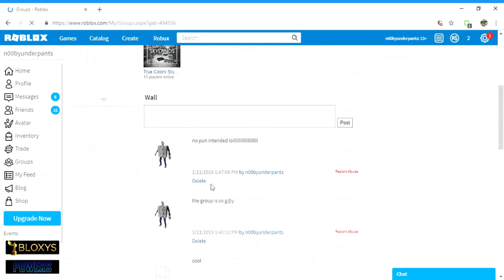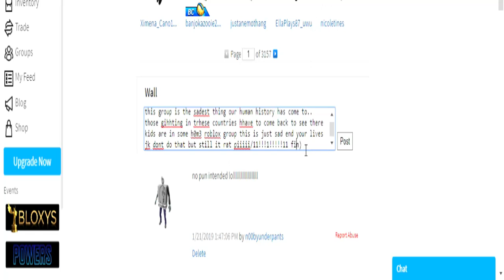THE RETURN OF ROBLOX TROLLS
The first video of 2k19 is pretty butt. We will try to upload hopefully 100 videos this year and hit one hundred subscribers :D. Hope you guys enjoy and love you all!!